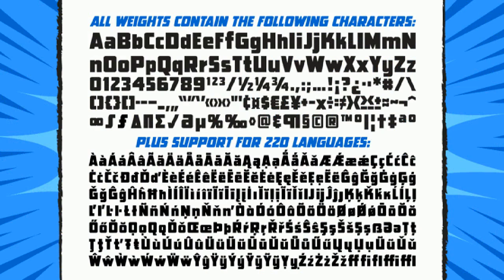Drop Case Font Free Download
About Drop Case Font Family As seen in ELEPHANTMEN and THE RED STAR, his solid headline font is supplied to you with exterior protective armor casing. Rapid Deployment of DropCase from high altitudes is acceptable only in accordance with the directives of the Red Fleet. . Remastered DropCase features improved spacing & kerning and support for 220 languages, including Western & Central Europe. Designers: John RoshellPublisher: ComicraftFoundry: ComicraftDesign Owner: ComicraftMyFonts debut: Oct 26, 2005 Drop Case